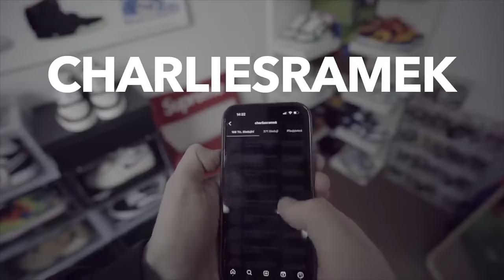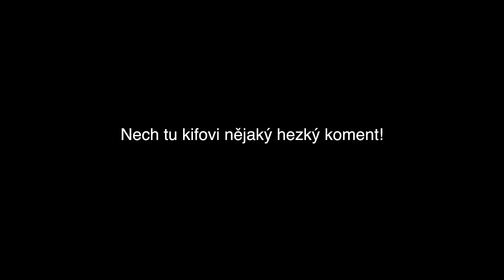SPLNIL JSEM 14 LETÉMU KLUKOVI JEHO NEJVĚTŠÍ SEN?!! (Extremní)